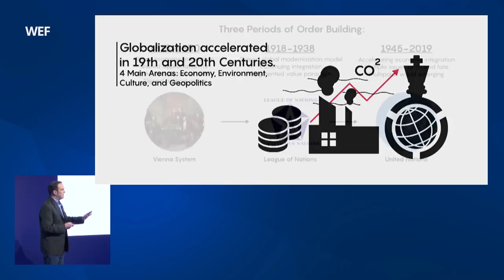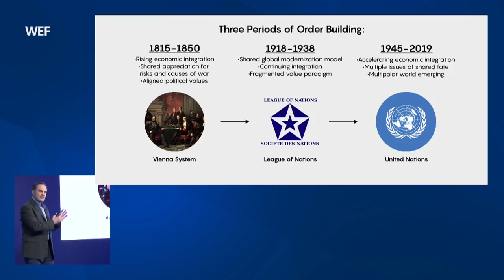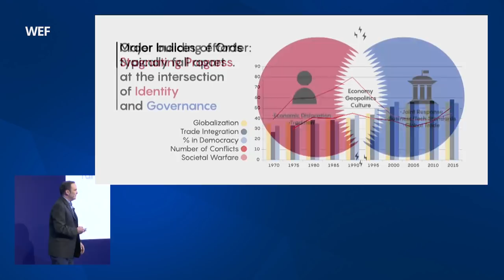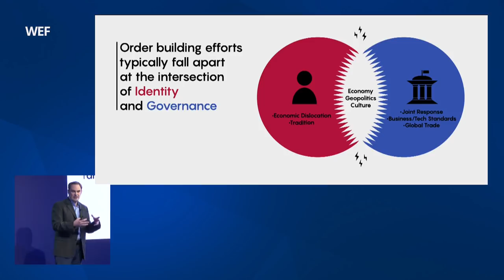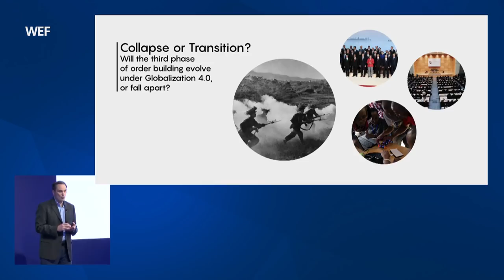The Modern History of Globalization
Globalization is evolving politically, economically, and culturally. The Modern History of Globalization asks how did it arrive in its current form and what will shape its future state?

Panelists: Gita Gopinath , Chief Economist, International Monetary Fund; Michael J. Mazarr, Senior Political Scientist, RAND Corporation; Zhang Weiwei, Dean, China Institute, Fudan University.

Moderated by Adam Tooze, Shelby Cullom Davis Chair of History, Columbia University.